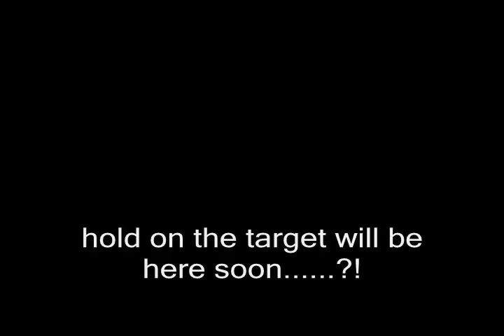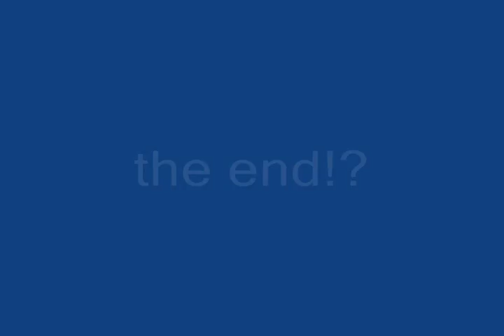paintball sniper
me and my cuz paintballing and thanx to the other ghille for makeing the vid!